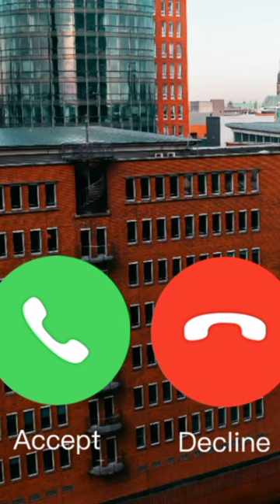hindiringtone loveringtone romanticringtone newringtone newringtone2022 bestringtone2022